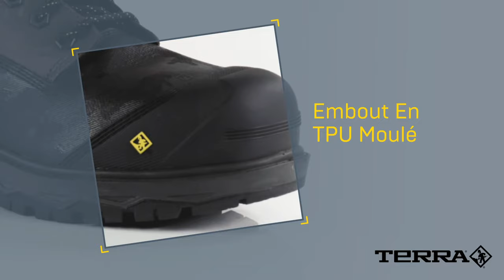Terra Gantry 8" - French